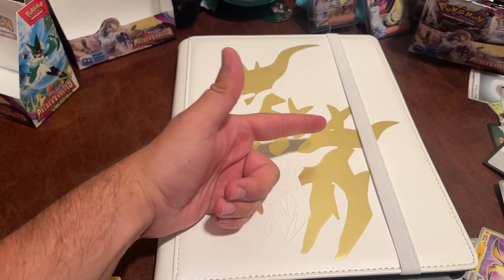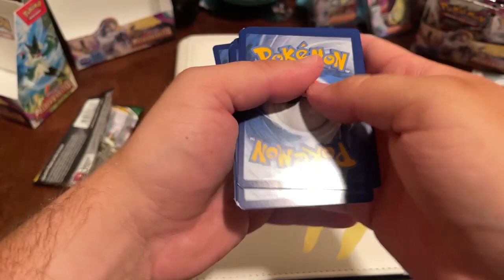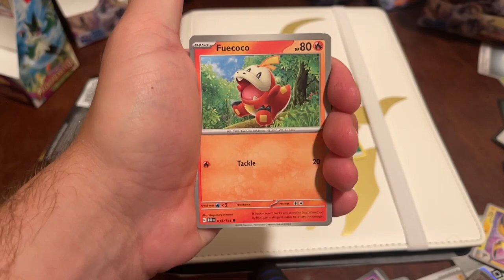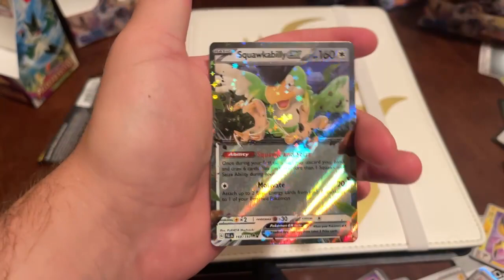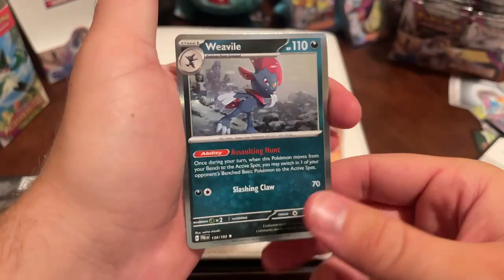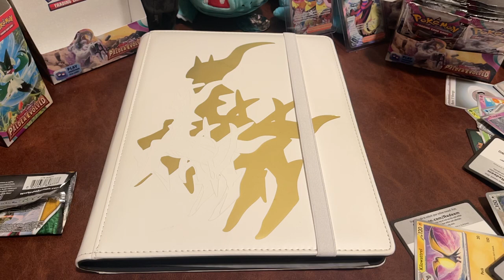Opening a Random Pack of Pokémon Cards Every Day for a Year -Day 17: Extras